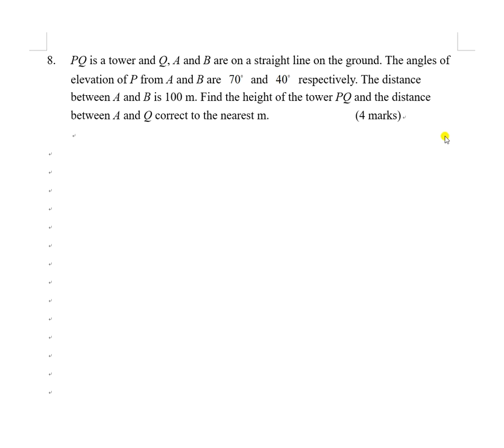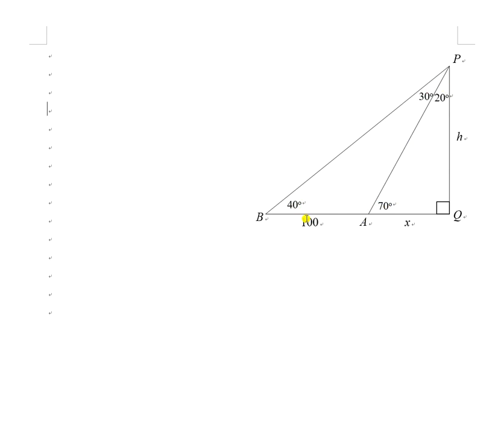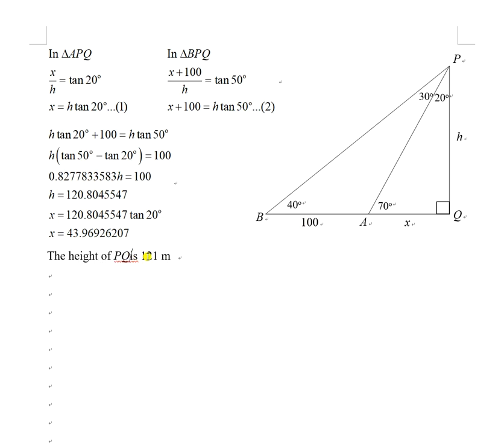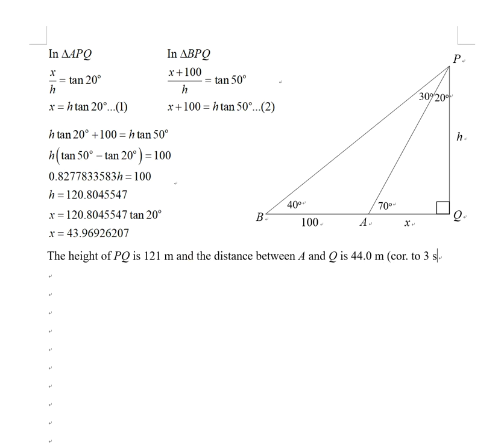1819F3T2P1Q08 Angle of elevation and depression